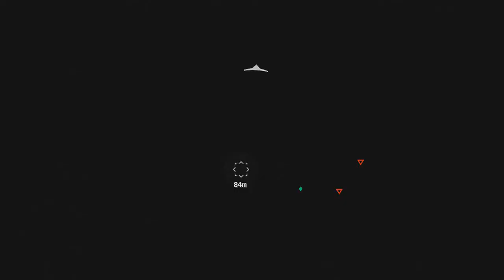Far Cry 4 Walkthrough Part 32 - Raging at The Sniper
WTF?! Seriously, clearest headshot of all time and it didn't kill him. ARRRRRGGHH!

Games I intend on playing at some point:

COD Black Ops 2 + MW3 + all the newer ones
Assassin's Creed 3 + all the newer ones
Family Guy Back To The Multiverse
Hitman Absolution